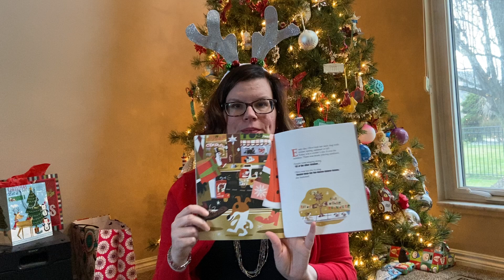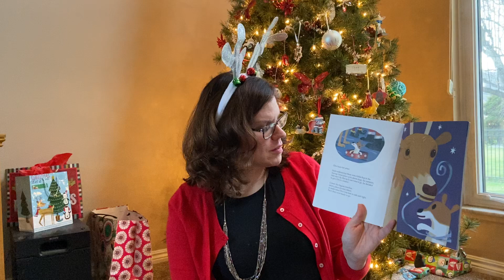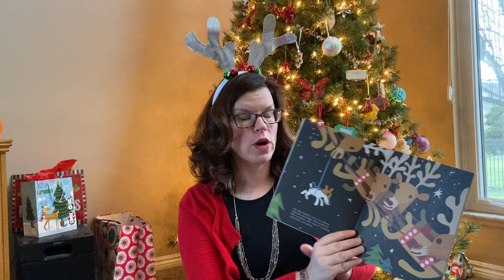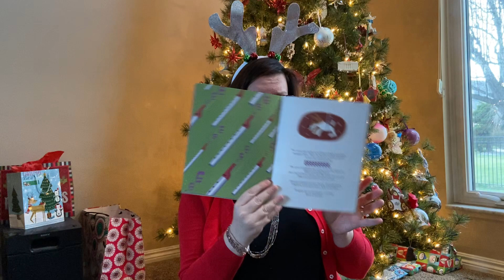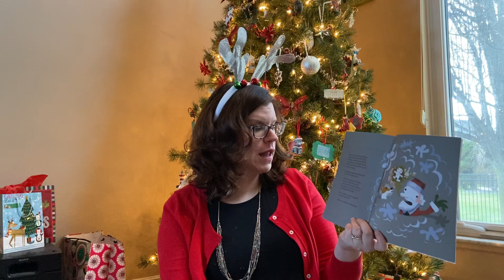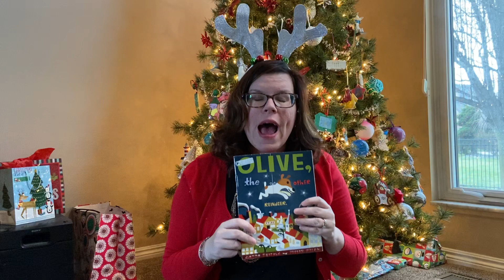Mrs. Ottinger reads "Olive, the Other Reindeer"